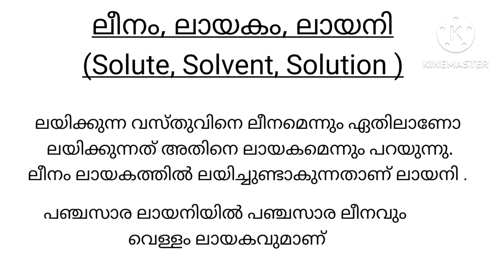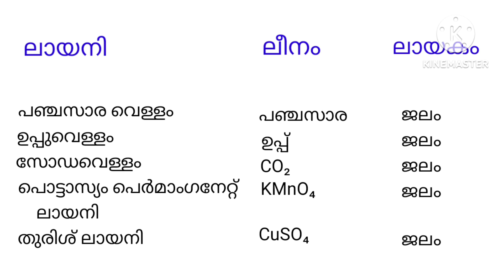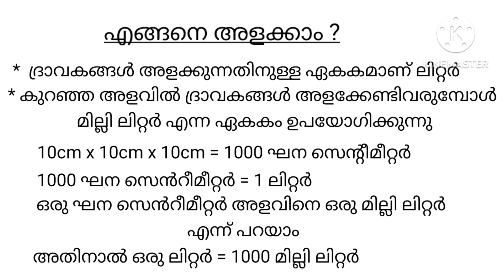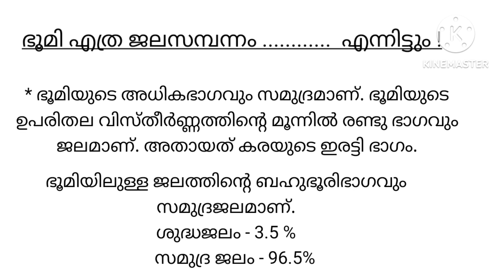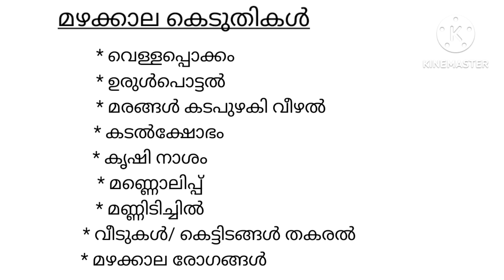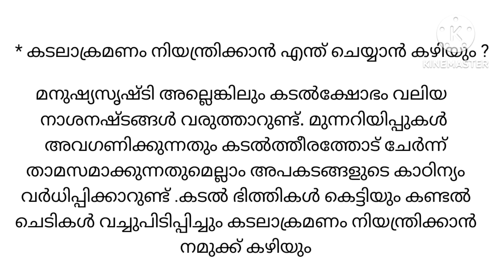PSC SCERT BASIC SCIENCE| 5TH STD| ജീവജലം|10 TH LEVEL PRELIMS|+2 DEGREE MAINS| VFA BEVCO LGS LDC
LDC
LDC KHADI BOARD
LDC 2024
SCERT TEXT BOOK
BASIC SCIENCE
5TH STANDAR
ജീവജലം

Today psc Questions paper and answers
PSC Junior Accountant Syllabus 2022 (Introduction to Income tax)

Divisional Accountant Previous Question Papers with answers PDF

PSC Accountant Mock Test

# lecturer_in_commerce_polytechnic